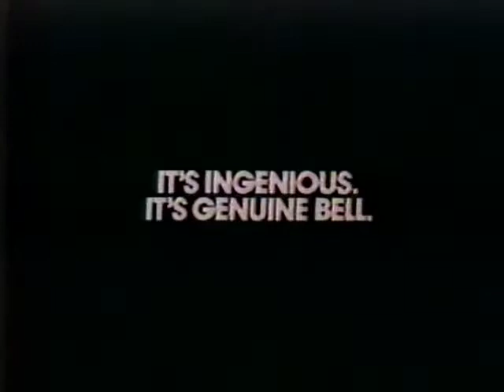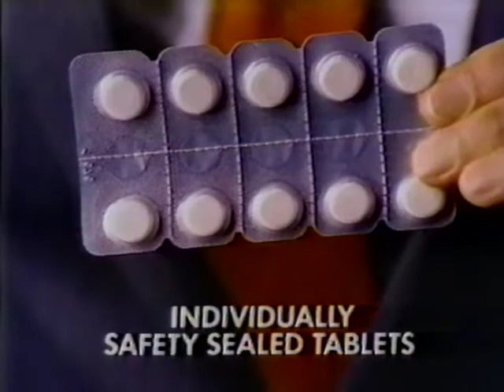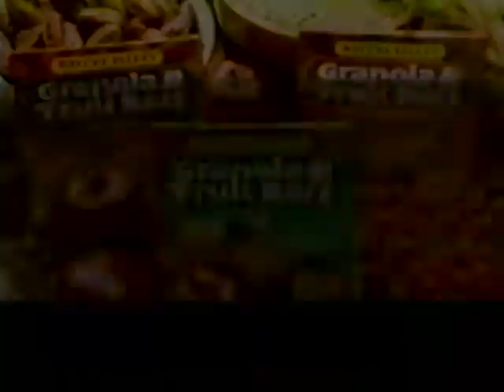Walt Disney Presents CBS 1982 Commercial Break 1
CBS commercial break aired during Walt Disney Presents in 1982. Features ads for Chuck E. Cheese, Bell Phone Center, St. Joseph's aspirin-freee pain relief medicine tablets, and Nature Valley Granola & Fruit Bars.